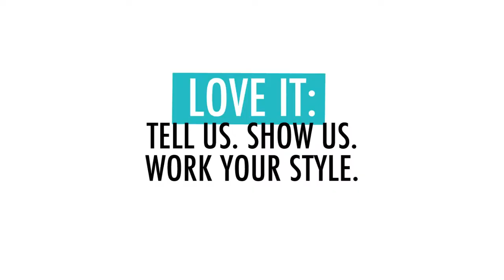G&F's Style + Substance Issue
We're counting down the 12 coolest kids in Chicago. From designers to entrepreneurs, they have two things in common: fashion and philanthropy. They're utilizing their attention-grabbing style, business savvy, and personality plus to help others; and collectively supporting charitable organizations that range from the Joffrey Ballet to the Marwen Foundation. Their passions unique, but all convey the same message: Giving back is in fashion this season.